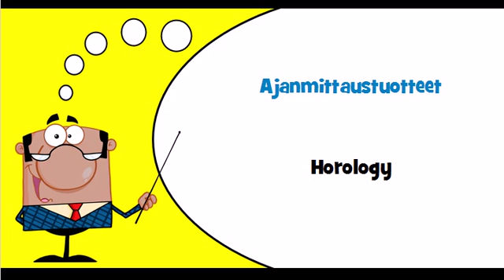Let's learn Finnish Theme = Horology